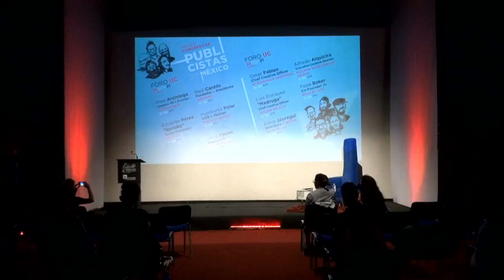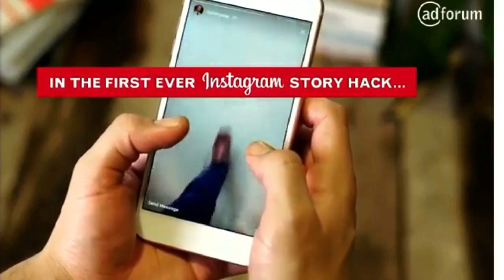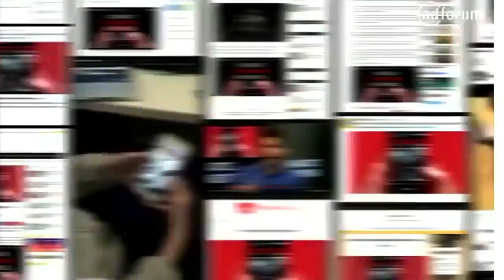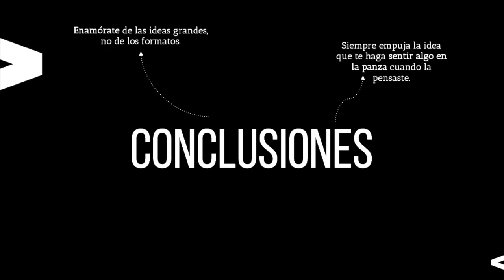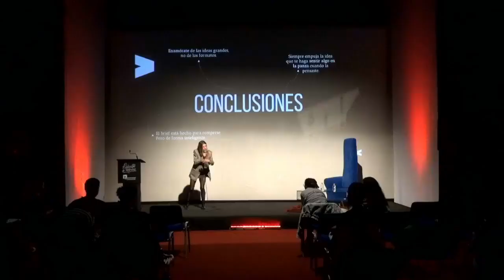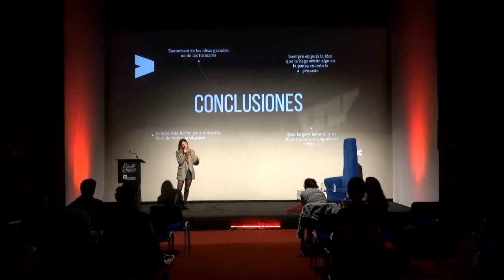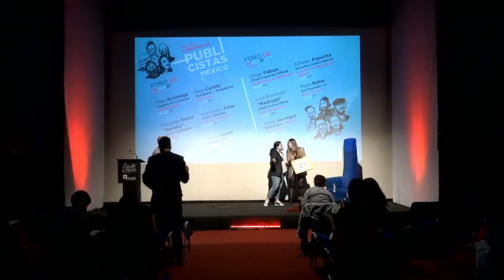Publicistas de México /Primer Congreso/Adria Jáuregui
Agradecemos la participación de Adria Jauregui Directora Creativa Media.Monks , al primer Congreso de Publicistas de México, 25 de noviembre 2021 .